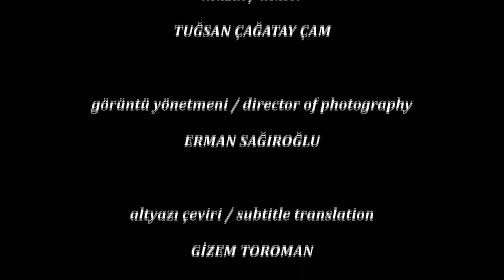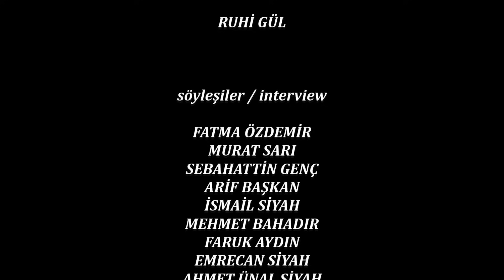ROMEİKA (Rumca, Pontiaka) Belgesel / Documentary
varlığını Doğu Karadeniz'de sürdürmeye çalışan Rumca Dilinin dünü, yarını, bugünü...